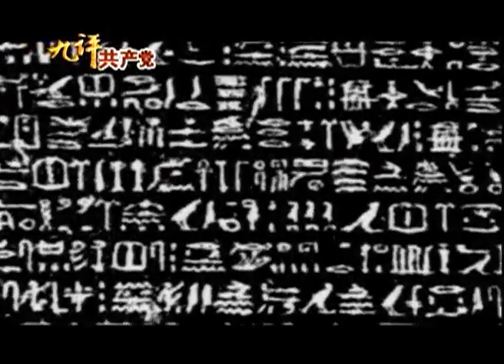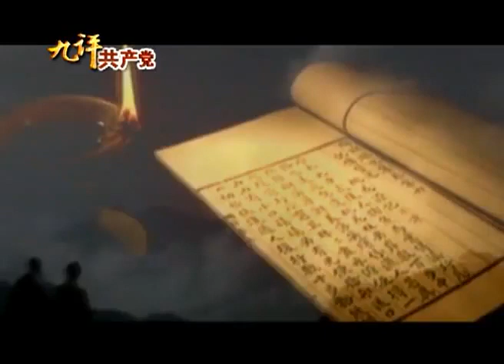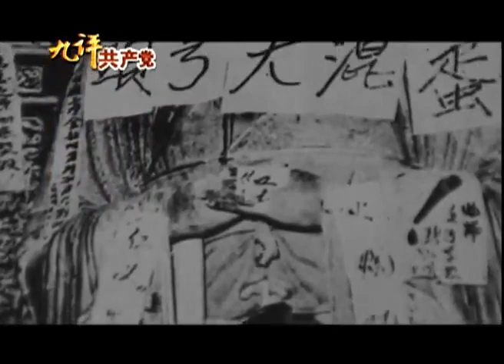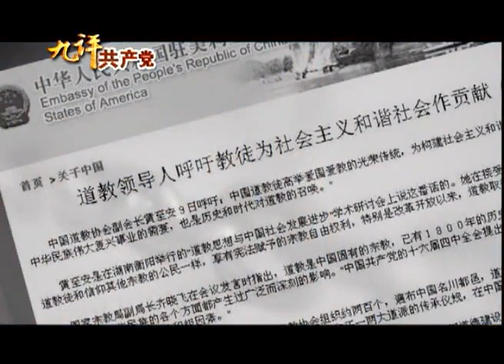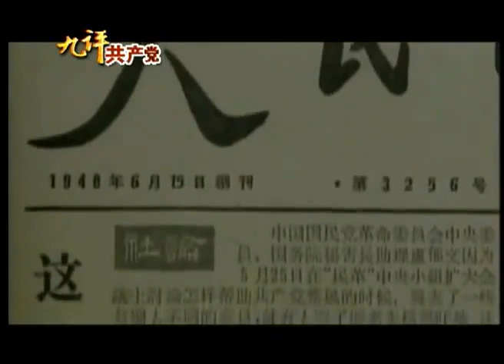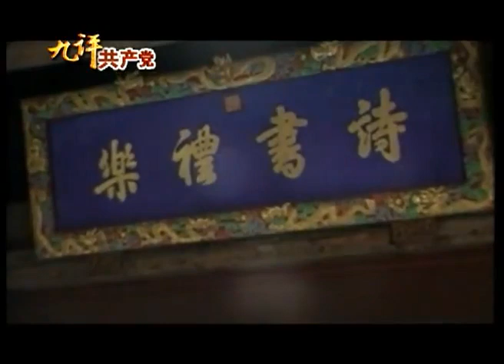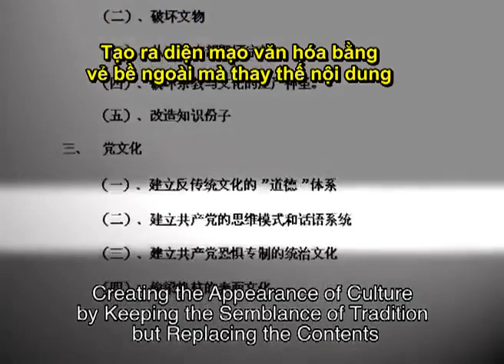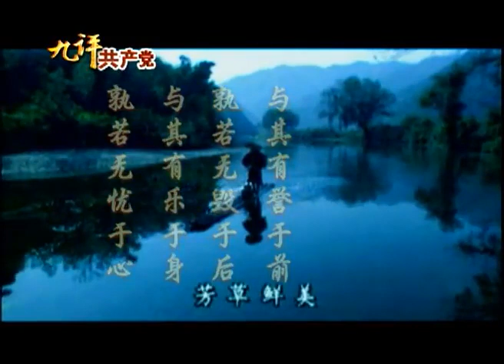Cửu Bình 6 - Chín bài bình luận về đảg Cộng Sản Trung Quốc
Đảng Cộng Sản Trung Quốc phá hoại văn hoá dân tộc;
ĐCSTQ độc tài không cách nào có thể chấp nhận những niềm tin truyền thống như thế. ĐCSTQ đã muốn phong thánh những lãnh tụ của chính nó và đề cao sự sùng bái cá nhân, và như thế sẽ không theo những khái niệm lâu đời như là Trời, Đạo, Thần cai quản phía trên. ĐCSTQ nhận thấy rằng, nếu theo những tiêu chuẩn của văn hóa truyền thống thì những gì nó đã làm bị coi là tội ác to lớn và ghê tởm nhất chống lại Trời và Đạo. Họ cũng nhận thấy rằng chừng nào văn hóa truyền thống còn tồn tại, nhân dân sẽ không ca ngợi ĐCSTQ là "Đảng ta vĩ đại, quang vinh, và chính xác."